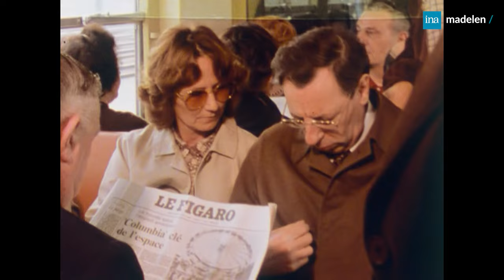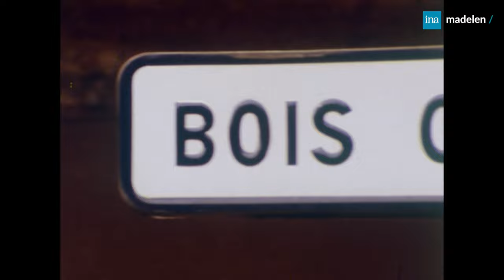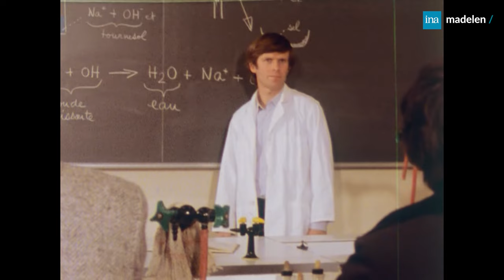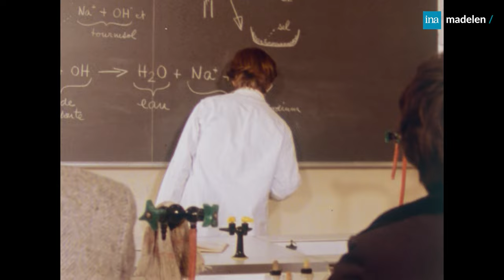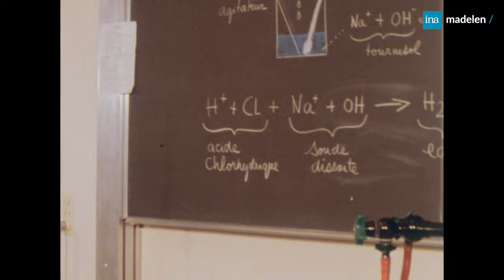La série qui réunit Patrick Bruel, Jean Bouise, François Cluzet 📺 "Paris Saint-Lazare" sur madelen !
Paris Saint-Lazare 🚦 | Épisode 1 : Lundi | 23 avril 1982 | réalisation : Marco Pico

LE PLUS BEAU CASTING DES 80S POUR UNE SERIE MECONNUE ! 🥰
Pour cette série qui raconte les destinées entrecroisées de personnages se rendant chaque jour à la fameuse gare parisienne... 6 épisodes seulement (du lundi au samedi) mais une distribution éblouissante ! 🎬
Il y a les anciens (Jean Bouise, Loleh Bellon, et Paul Le Person). Les petits nouveaux (François Cluzet, Patrick Bruel, Valérie Dreville). Mais aussi les gueules mémorables du cinéma français : Paul Crauchet, Maurice Baquet, Claude Melki, Dominique Labourier, Tsilla Chelton (quelques années avant qu'elle ne devienne Tatie Danielle) ou encore Christine Dejoux, la Francine de La Soupe aux choux ! 🎟️

🧱 Chroniques au ton doux-amer écrites avec Jean Bany, ces petites tranches de vie ont été imaginées par Marco Pico, réalisateur d’Un Nuage entre les dents, de Manipulations et des Fortifs. Loin des séries en costume qui ont marqué les années 70, Paris Saint-Lazare a été conçue comme un fidèle reflet de l’époque : on y parle de relations hommes-femmes, de chômage, d'urbanisme, de timidité amoureuse ou encore de gap générationnel. 💍 Un peu comme dans la vraie vie, quoi…

La mini-série à voir pour se replonger dans la France des années Mitterrand !

Dans ce 1er épisode, nous faisons connaissance avec les différents protagonistes. Il y a les Tasson, un couple de cinquante ans toujours très amoureux. Les Belleau, eux, ne se parlent que par l’intermédiaire de leur enfant. Un groupe de lycéens. Un couple d’amoureux. Annick, une jeune Bretonne à l’air triste et Lenoec, un garçon de café qui la couve du regard…